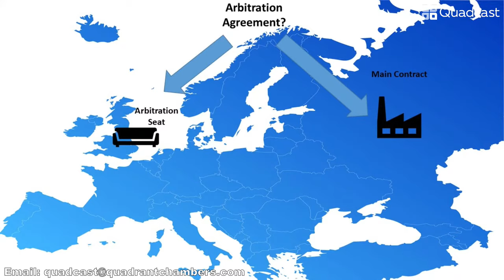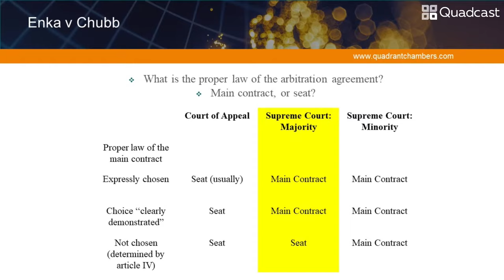Quadcast Live! - Arbitration Special (with Guest Panellist Sir Nigel Teare)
The Quadcast team look at the recently decided case of Enka Insaat v OOO Insurance Company Chubb [2020] UK SC 2020/0091 (judgment handed down by the Supreme Court on 9th October 2020) and the eagerly awaited Supreme Court decision in Halliburton v Chubb Bermuda Insurance Limited.  How does one decide the proper law of an arbitration agreement? What is the relevance of the parties’ choice of law for the main contract under Rome I? When should the English Court defer to the foreign court in relation to anti-arbitration injunctions? And what is the extent of an arbitrator’s duty of interests affecting his impartiality?  These issues and others will be discussed by the team.

Join the team live on the Quadrant Chambers YouTube channel for a lively analysis that our team hopes you find both relevant and engaging. The format is simple. Each edition, the Quadcast team invite you to join in the discussion using the YouTube chat function, giving your comments, questions and observations live as the programme is on air.